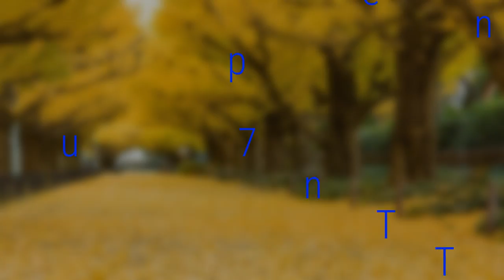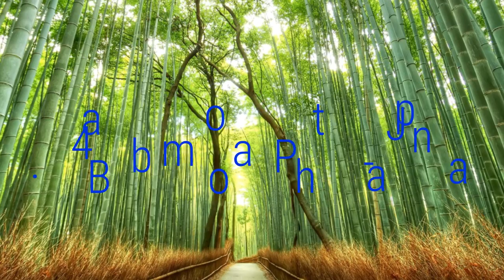Top 10 Most Beautiful Tree Tunnels in world 2018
Even in this technology-driven era, there is nothing more fascinating than nature. There’s nothing more enchanting than walking through a tree lined pathway with the light spilling through the branches. Sometimes, the trees envelop overhead in a canopy of leaves and flowers that’s nothing short of magic. There are many of these tree tunnels all over the world and below is the list of top 10 most beautiful tree tunnels in the world.

10. Cherry Blossom Tunnel. Germany
Cherry Blossom Tunnel in Bonn, Germany is stunning scenery that lasts for several days due to the flowering of Japanese cherry trees known as Sakura. These two weeks in spring are really amazing when the usual busy street shimmers by the diversity of pink shades.

 In fact, it’s even two streets – Heerstraße and Breite Straße. They are right next to each other. Flowering time depends on the weather, so no one will tell you the exact date, but tentatively you can come in early – mid-April.

9. Rua Gonçalo de Carvalho, Brasil
There are more than one hundred towering Tipuana (Rosewood) trees along Rua Gonçalo de Carvalho. The great shade trees stretch over three city blocks, which is a good thing for the city’s overall health.

8. Autumn Tree Tunnel, USA
Autumn Tree Tunnel is located on the way up to Smuggler’s Notch, a Vermont state park. The eye-catching foliage starts changing its color in the northern region, in response to many environmental factors, and spreads south as the fall season advances.

7. Ginkgo Tree Tunnel, Japan
This tunnel can be found in the Meiji-Jingu Gaien park located some 1 mile east of the Meiji-Jingu shrine, named after the Meiji Emperor who passed away in 1912. Beautiful in any season, the tunnel comes into its full glory in autumn when the gingko tree leaves turn a hue of deep yellow and feel almost magical.

6. Yew Tree Tunnel, UK
The Yew Tunnel is thought to have been planted by the Dyer Family in the eighteenth century. This glorious fusion of thick tree trunks will live for centuries if looked after properly. Taxus baccata can be old or merely look old – and often defy dating. Experts had been fooled into thinking the half dozen or so that make up Aberglasney’s Yew Tunnel were over 1,000 years old. In 1999 dendrochronology put the trees at just a quarter of that age.

5. The Dark Hedges, Northern Ireland
The Victorians in particular were fascinated by these strange trees and their magnificent shaping and many visitors to the house came to admire the Tunnel. It was maintained constantly throughout the 18th century and beyond, until the 1950’s that is, when it was then neglected for many years before being carefully restored to its former glory.

4. Bamboo Path, Japan
The Arashiyama Bamboo Path is a short 500 meter path through the Sagano Bamboo Forest that's well maintained with attractive thatch fences complete with little doors for small animals.

The bamboo surrounding the path is regularly harvested for crafts that are available from small shops in the area.

3. Tunnel of Love, Ukraine
The Ukrainian Tunnel of Love is actually a two-mile sector of private railway that serves a woodworking plant near Klevan, a small city located in western Ukraine. I read somewhere that couples pass through this romantic tunnel to make a wish. The myth goes that, if their love is strong and pure, the wish will come true.

2. Jacarandas Walk, South Africa
October is the month when the flowers of thousands of Jacaranda trees are in full blossom.  This spectacular tree tunnel is located either in Johannesburg or Pretoria, the Jacaranda City where 70,000+ Jacarandas add vivid splashes of purple-blue to the urban landscape.

1. Wisteria Tunnel, Japan

Kawachi Wisteria Garden  is a private garden in the wooded hills south of central Kitakyushu, famous for its spectacularly presented, large numbers of wisteria flowers. The garden is opened to the public seasonally during the wisteria season which usually peaks around late April to mid May and during the maple leaf season in autumn.